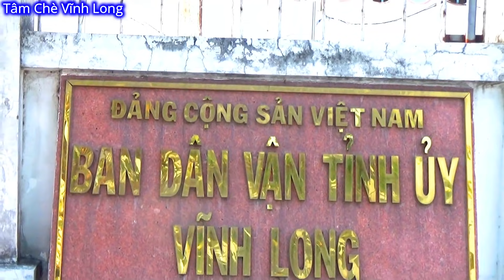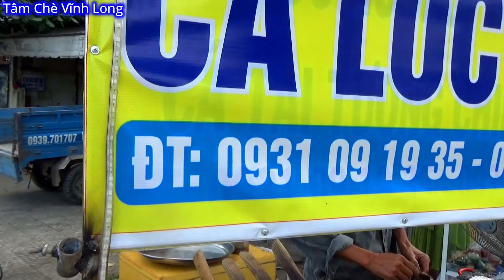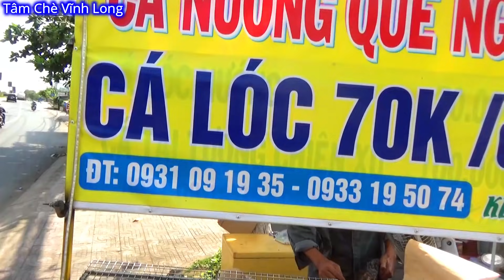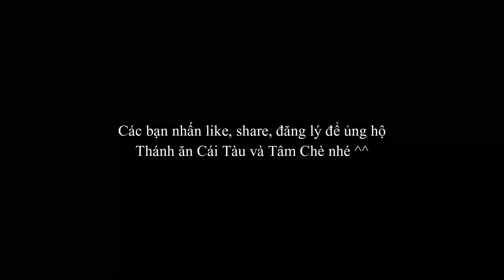Thánh ăn Cái Tàu "Review" 5 con cá lóc nướng siêu rẻ tại Vĩnh Long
👉ae muốn đóng góp ý kiến thì hãy comment phía dưới nhá, Tâm Chè & Thánh Ăn Cái Tàu Sẽ Thực Hiện những thử thách  do ae đặt ra.
 👉© Bản quyền thuộc về Tâm Chè Vĩnh Long
👉© Copyright by Tâm Chè Vĩnh Long